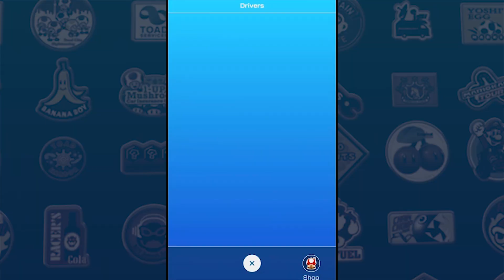[MKT] Mario (Santa) Frenzy & 200cc DS DK Pass Showcase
Hahahaha! I can't believe they added a Santa Mario. It's an easy pass.. if anything I was trying to get Pink Gold Peach but I got Santa Mario sooooo NOT BAD!